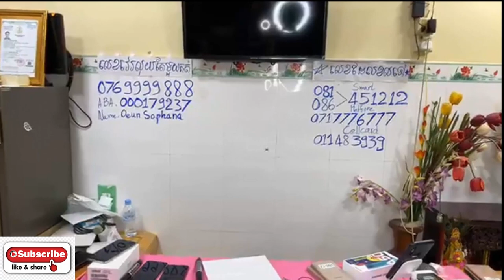លក់លាងទូរស័ព្ទខែចាស់ ស្អាតៗ Iphone , LG , Samsung , Sony Eps032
ពីឆានែល Smart Phone Price.

ឆាណែលនេះគ្រាន់តែចែករំលែក Video មកពី​ Page : Magnetic SmartPhone តែប៉ុណ្ណោះ!!!